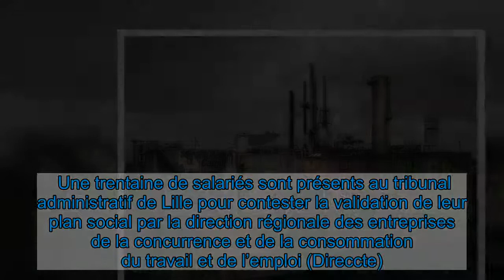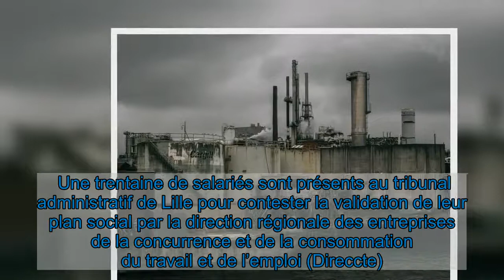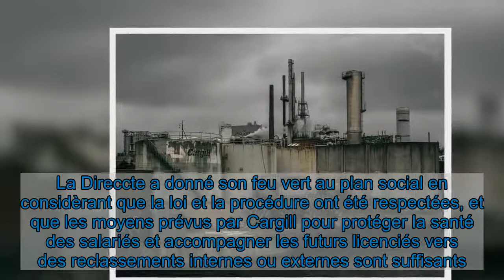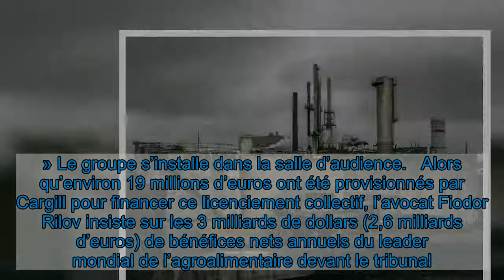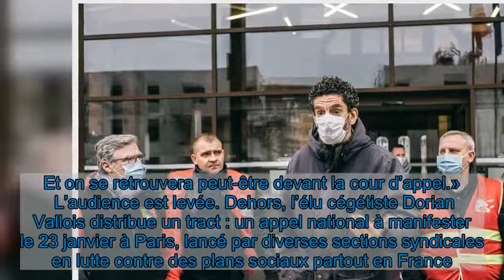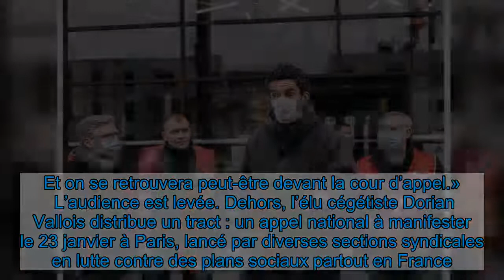Licenciements chez Cargill : «On lutte pour ne pas leur faciliter la tâche»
Des salariés de l'amidonnerie d'Haubourdin (Nord) soutenus par le député LFI Adrien Quatennens contestent la validation de leur licenciement par l'Etat. Verdict du tribunal administratif de Lille attendu le 13 janvier.   «Avec les Cargill, l’année 2021 commence comme 2020 se termine, avec des plans de licenciements.» Ce mercredi, le député insoumis Adrien Quatennens (LFI) est venu renouveler son soutien au combat porté par les élus de la CGT accompagnés de salariés de l’amidonnerie d’Haubourdin (Nord). L’entreprise américaine Cargill a annoncé il y a un an la suppression de plus de la moitié des postes sur ce site qui emploie plus de 300 personnes.  Une trentaine de salariés sont présents au tribunal administratif de Lille pour contester la validation de leur plan social par la direction régionale des entreprises de la concurrence et de la consommation du travail et de l’emploi (Direccte). «Pour bon nombre de plans en cours, le refus d’homologation du plan de sauvegarde de l’emploi (PSE) est un puissant levier pour empêcher que ces situations se produisent. Or, sur le terrain, la représentation de l’Etat agit plutôt en faveur de la direction de Cargill que des salariés ; les discours volontaristes au sommet de l’Etat ne reflètent pas ce qui se passe ici», assène le député Quatennens. Lors de la sortie d'audience, aujourd'hui. Photo Stéphane Dubromel. Hans Lucas pour Libération  Le PSE soumis initialement à la Direccte par Cargill prévoyait que la restructuration du site pouvait conduire au licenciement de 186 salariés. Aujourd’hui, la direction de Cargill Haubourdin a revu la jauge à la baisse : 90 licenciements sont désormais envisagés, en tenant compte des départs volontaires et des procédures de reclassement en cours. La Direccte a donné son feu vert au plan social en considèrant que la loi et la procédure ont été respectées, et que les moyens prévus par Cargill pour protéger la santé des salariés et accompagner les futurs licenciés vers des reclassements internes ou externes sont suffisants. «Ce sera toujours David contre Goliath»  Mais les salariés présents au tribunal à Lille ne sont pas de cet avis : «Ils comptent comme si tout le monde allait en bénéficier, mais nous, on ne va pas partir ailleurs et tout le monde ne fera pas de formation», commente Aymeric, cégétiste et salarié dans l’usine depuis 2000. Sur le parvis du tribunal, les collègues mis au chômage partiel depuis plusieurs mois prennent plaisir à se retrouver. «On lutte pour soi-même et pour ne pas leur faciliter la tâche, sourit Morgan, déjà présent sur les piquets de grève de novembre 2019. Ce sera toujours David contre Goliath, mais il y a quand même une petite révolte.» Le groupe s’installe dans la salle d’audience.   Alors qu’environ 19 millions d’euros ont été provisionnés par Cargill pour financer ce licenciement collectif, l’avocat Fiodor Rilov insiste sur les 3 milliards de dollars (2,6 milliards d’euros) de bénéfices nets annuels du leader mondial de l’agroalimentaire